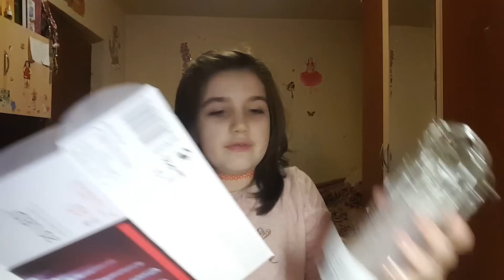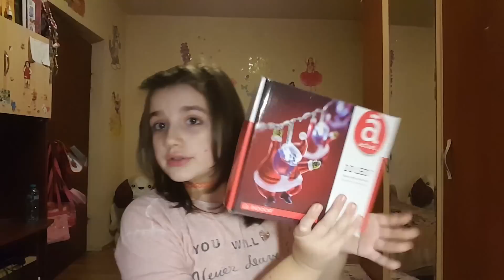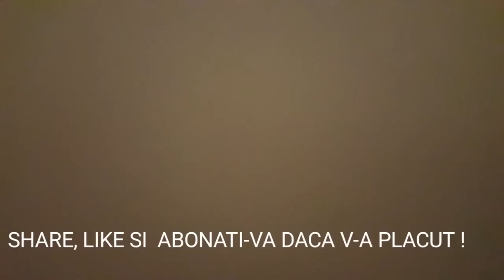DECORATIUNI DE CRACIUN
SPER SA VA PLACA   INTROUL MEU